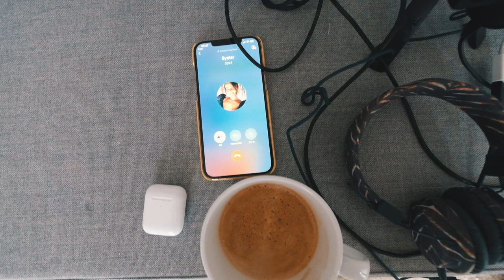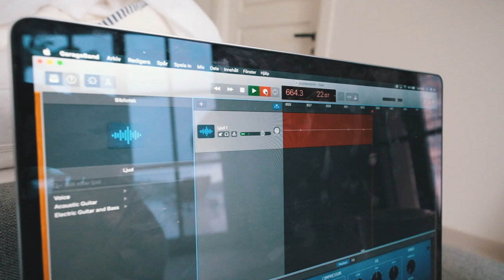I’M GETTING A NEW TATTOO! 😅